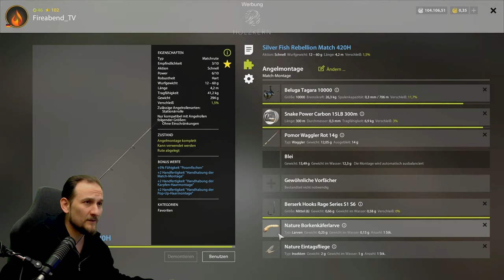Russian Fishing 4 - Donez - Sibirische Plötze ganz einfach